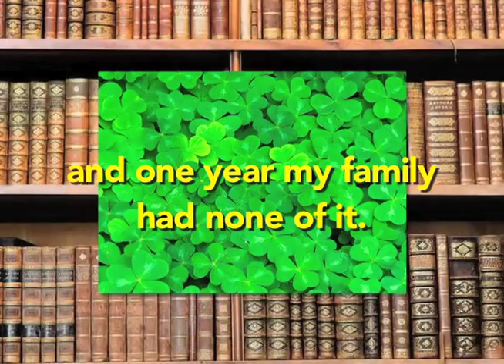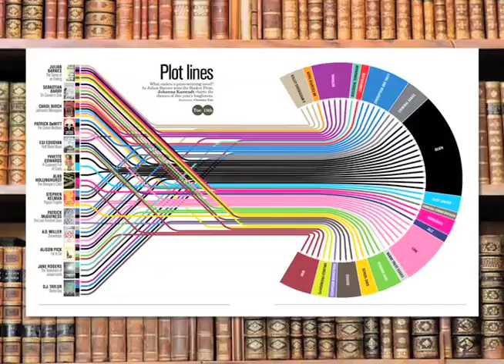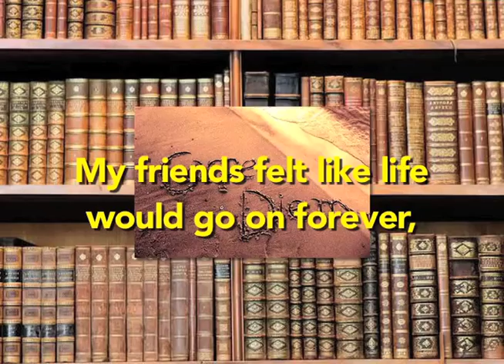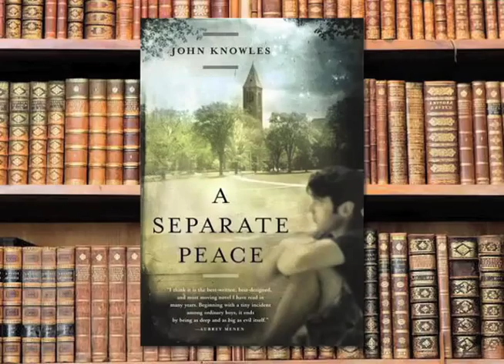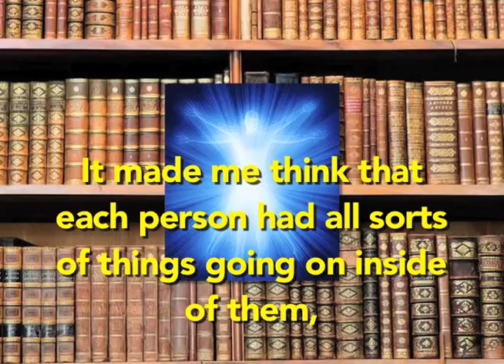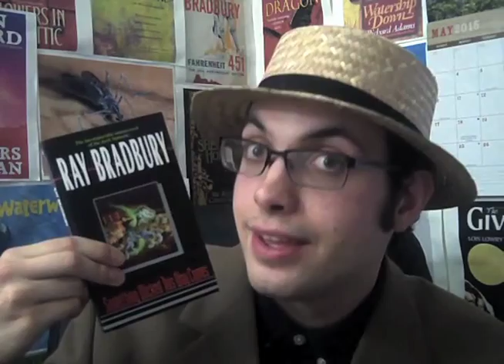The Thing About Luck - A Charming Adventure | David Popovich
When life gives you lemons, make lemonade.

Find The Thing About Luck at your local library